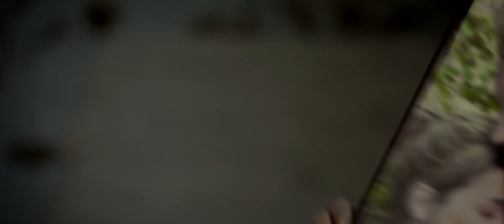a perfect enemy 2020 killer woman